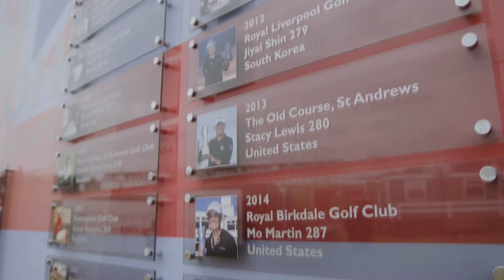Ricoh Women's British Open 2015